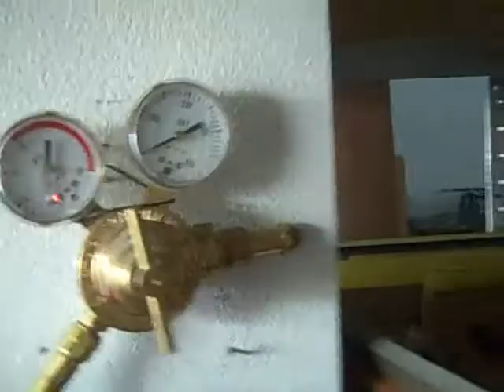babbbBBBY ITS COLD ouutttsiddddeee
yeahhhhh!